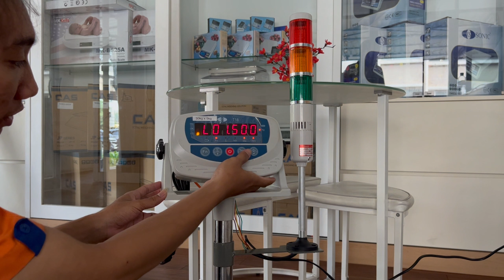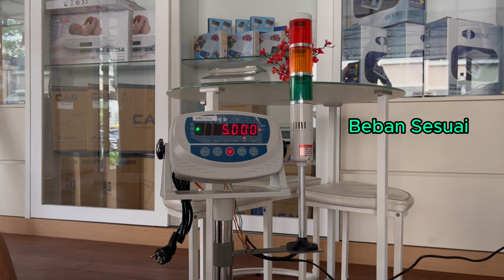Tutorial Setting Tower Lamp Timbangan - SONIC T18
Halo sobat timbangan.
Kembali lagi dengan video kalibrasi timbangan dari kami..
Yuk simak baik-baik video tutorial dari kami.
ITS Scale menyediakan beragam variasi timbangan digital yang berkualitas, original, dan garansi servis resmi.